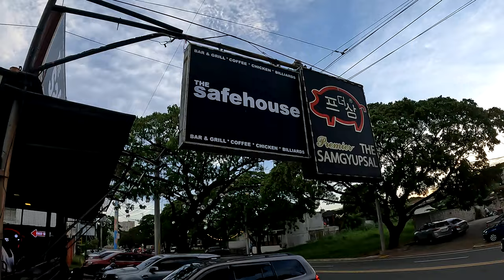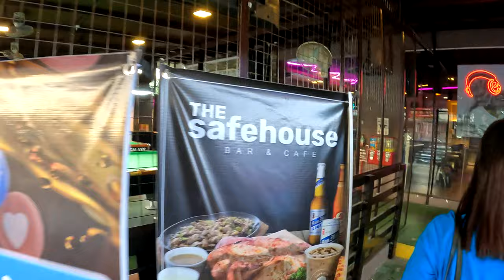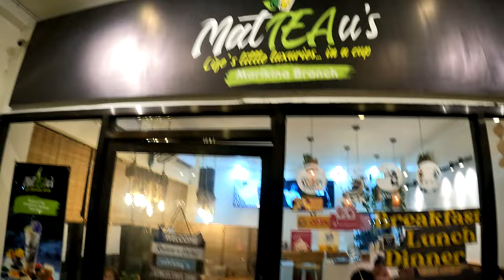MARIKINA Food Trip | THE SAFEHOUSE BAR & CAFE | MATTEAU'S HALO-HALO| HOTBOX PIZZA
Food Trip | THE SAFEHOUSE BAR & CAFE | MATTEAU'S HALO-HALO| HOTBOX PIZZA